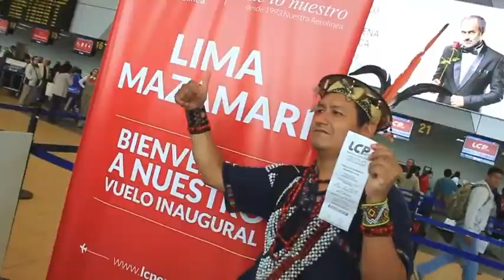SPOT LCP Mazamari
Venta de pasajes todo los miércoles en la municipalidad de Mazamari